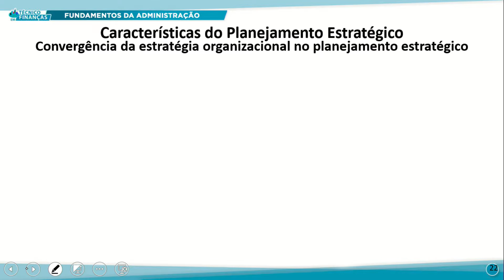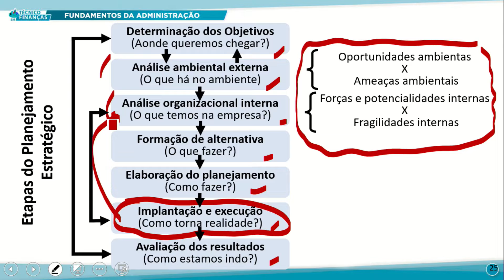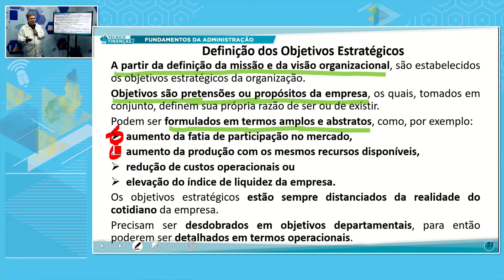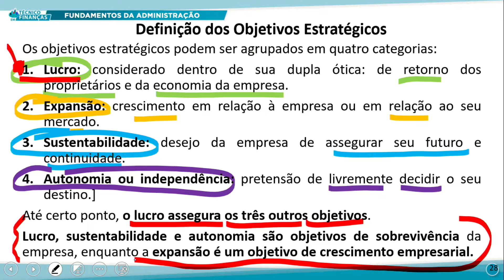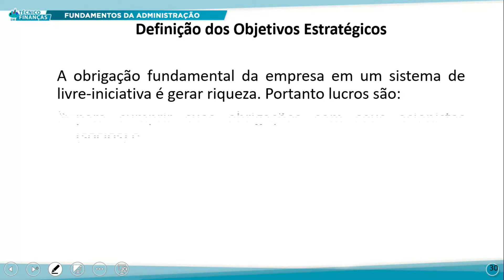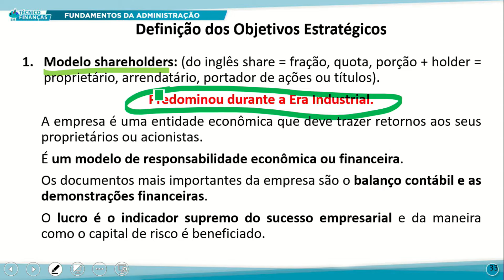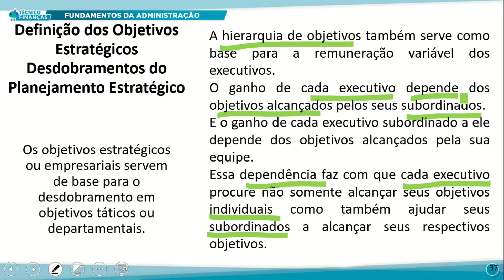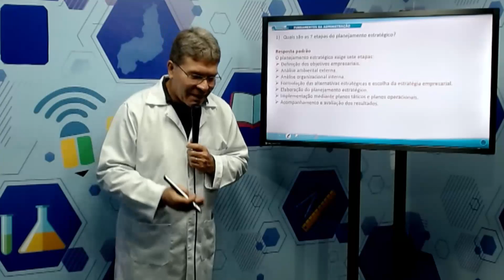TÉC FINANÇAS MANHÃ FUNDAMENTOS DA ADMINISTRAÇÃO 07 11 2022 PLANEJAMENTO ESTRATÉGICO P2